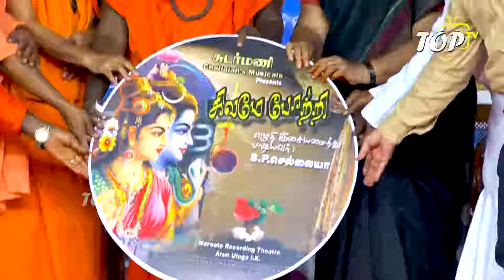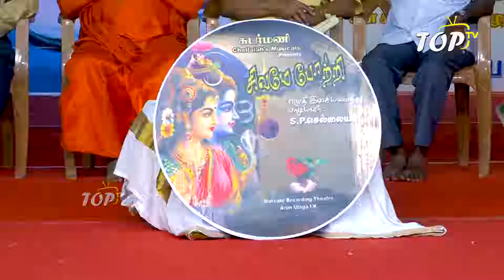Thamirabarani Maha Pushkaram ( Part 4 ) - TOP TV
Production Manager : TOPTV Shankar
Cinematography : Ramkumar
Video Editing & Mixing : Phoenix Mohan